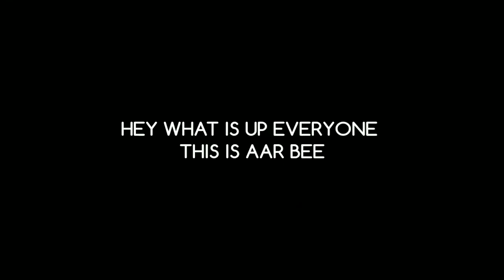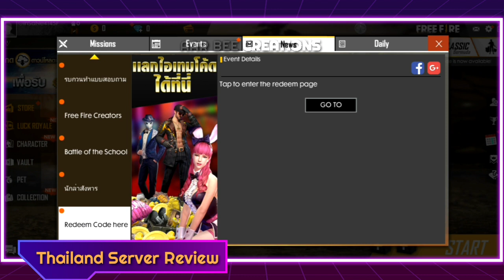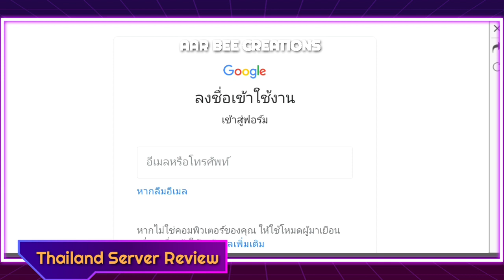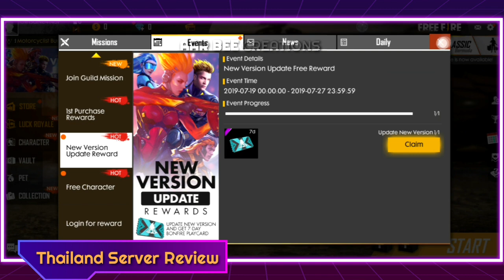FREE FIRE: BIG DIFFERENCE BETWEEN INDIAN SERVER AND OTHER SERVER | EP-3 | MUST WATCH | DON'T MISS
My Reference Code : (547153) to get ₹10 cash instantly in your wallet

Play free fire tournament and earn PayTm Cash..

win money for answering simple questions.

HOW TO BUY DIAMONDS IN FREE FIRE USING PAYTM | FULL PAYMENT METHOD EXPLAIN | FREE FIRE BATTELGROUND

FREE DIAMONDS IN FREE FIRE | LIVE PROOF | 100% WORKING METHOD [Hindi] EP-1

HOW TO GET FREE FIRE DIAMONDS & UPGRADE TO ELITE PASS FREE  🇮🇳 [Hindi]

FREE FIRE : HOW TO GET FREE CHARACTER WUKONG (MONKEY KING) | LIVE PROOF [Hindi]

How to Earn Money from Google Opinion Rewards & buy Diamonds (UPGRADE) to Elite Pass🔥

FREE FIRE 🔥: HOW TO EARN FREE PAYTM CASH AND BUY DIAMONDS 💎 WITH LIVE PROOF 🎁

FREE FIRE: BIG DIFFERENCE BETWEEN INDIAN SERVER AND OTHER SERVER | MUST WATCH | DON'T MISS

How to Earn Money from Google Opinion Rewards & buy Diamonds (UPGRADE) to Elite Pass (EP-2)

FRER FIRE CUSTOM ROOM KEY | HOW TO CREATE OR JOIN CUSTOM ROOM | (Hindi)

FREE DIAMONDS IN FREE FIRE | LIVE PROOF | 100% WORKING METHOD (Hindi) EP-3

How to Get 100 % Survey In Google Opinion Reward 2019 With My Earning Proof

FREE FIRE SEASON 10 ELITE PASS REVIEW | NEW GUN SKIN, BACKPACK SKIN, NEW KITTY SKIN, NEW COSTUMES